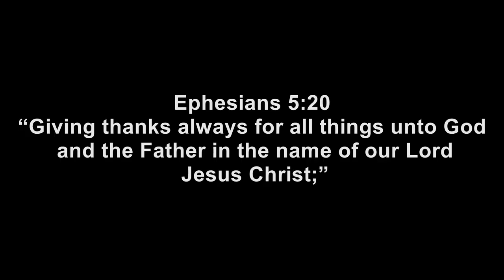The Little Things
Hello friends, just wanted to share a few video clips around the homeplace of the little things. Hope you enjoy the video and have a Blessed Day Friends!   Justin